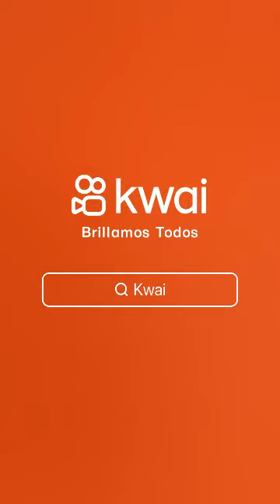no me dolió..